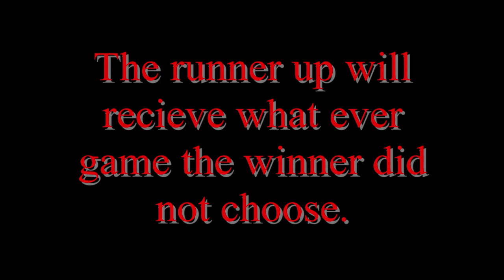The Waga Waga Waga Contest!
CONTEST IS OVER